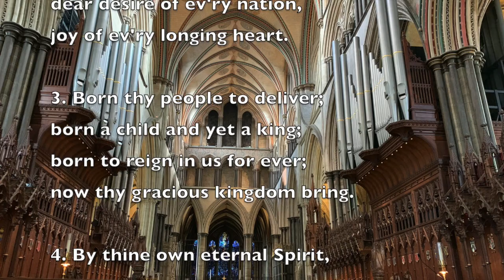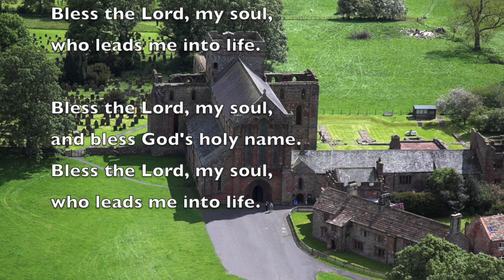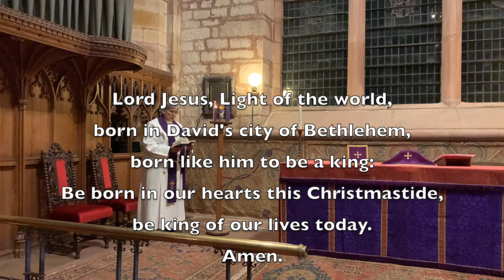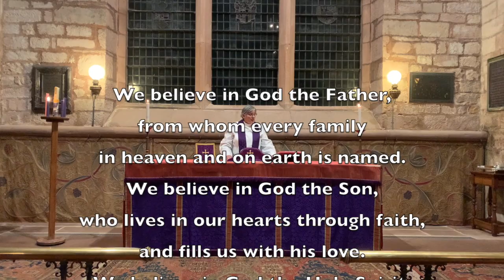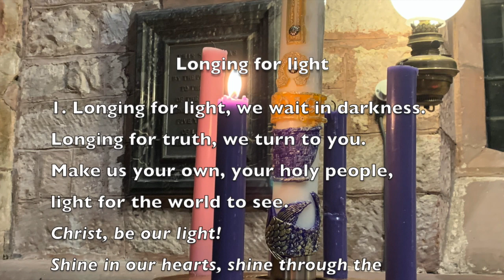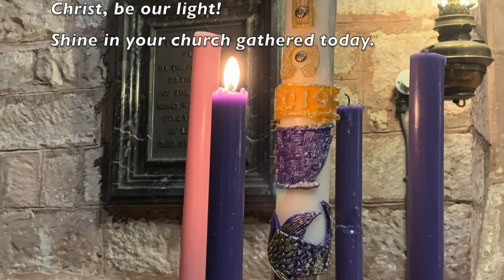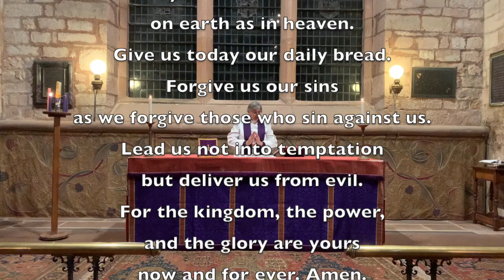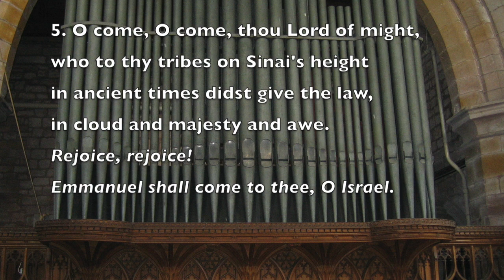Irthing, Gelt and Eden Mission Community Advent Sunday Service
This video is about the Birthing, Gelt and Eden Mission Community Advent Service, led by Revd Angela Hughes, Revd Stephen Robertson and Revd Rachel Williams. Readings are by Gillian Bowman and Margaret Drury, and prayers by William Nixon, Rosie Johnsen, David Nixon and Lewis Johnsen.